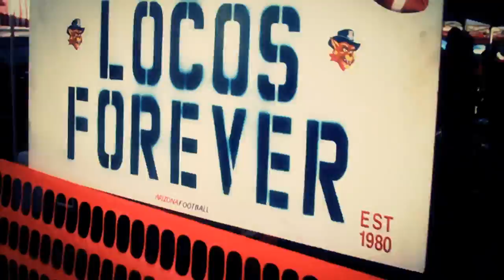2011 Arizona Wildcats Football Intro Video vs NAU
The video the Wildcats took the field too against the lumberjacks.  Special thanks to Arizona Almnus Craig T. Nelson and former players Chuck Cecil, Rob Waldrop, John Fina, Michael Bates and Jay Dobyns.  Bear Down.